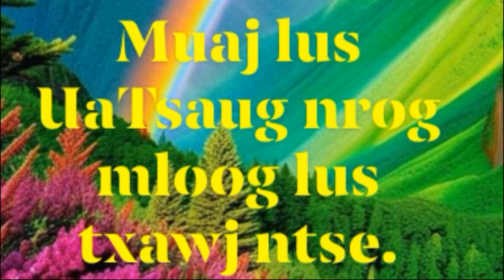KHKX-240. Muaj 2 txoj kev Koob Hmoov zoo rau koj xyaum ua neej zoo.